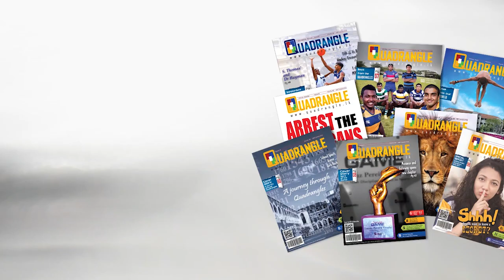15th Ladies' College vs Bishop's College Hockey encounter - highlights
Bishop's College Colombo won the LC BC Trophy after beating Ladies' College by 2 goals to nil in the Under 19 Hockey encounter. Under 17 encounter ended in a draw.